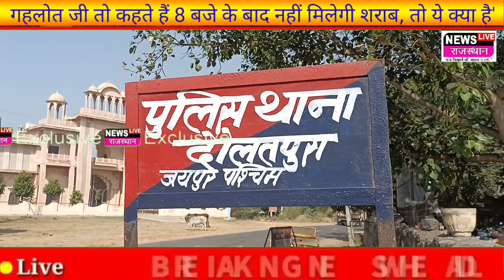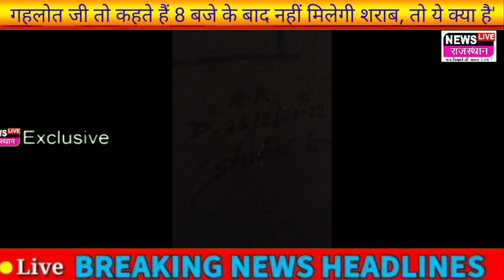JAIPUR:दौलतपुरा थाना इलाके में 8 बजे बाद भी बिक रही है हाईवे पर शराब पुलिस व आबकारी विभाग की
दौलतपुरा थाना इलाके में 8 बजे बाद भी बिक रही है हाईवे पर शराब पुलिस व आबकारी विभाग की मिलीभगत से चल रहा है खेल